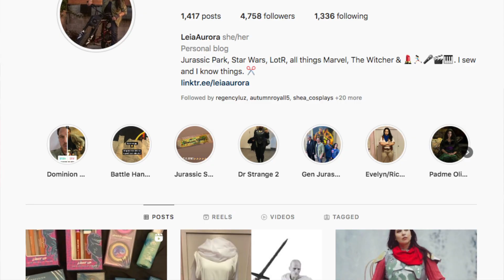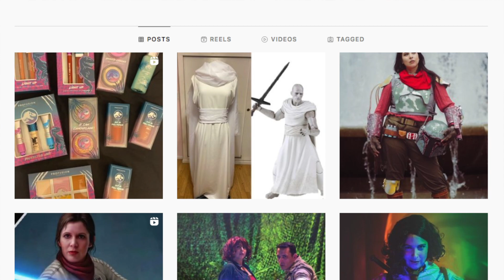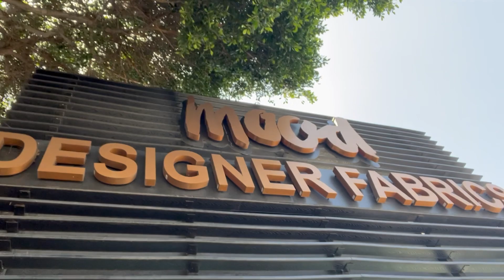LA Fashion District Adventures || Fabric Haul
Dearest Bookhos,
I celebrate the end of my semester with a trip to the LA Fashion District. There's fabric, there's trim, there's Scrap Monster.
Make it sew!
-Bianca

Fabric Stores:
Blue Moon Fabrics, Inc. - 933 Maple Ave, Los Angeles, CA 90015
and the sister store JB Textiles - 836 Maple Ave, Los Angeles, CA 90014
FIDM Scholarship Store - 919 S Grand Ave, Los Angeles, CA 90015
Ace Sewing Machine Co - 214 E 8th St, Los Angeles, CA 90014
Mood (not in the Fashion District) - 1726 W Pico Blvd, Los Angeles, CA 90015
John Tex & Trim Closeouts - 818 Wall St, Los Angeles, CA 90014

Chapters:
00:00-3:17 Welcome back my bookhos
3:17-8:47 FIDM Museum and scholarship store
8:47-9:16 Natan Fabric
9:16- 10:04 Tex Carmel
10:04 - 10:36 JB Textiles
10:36 -11:06 Shavali Fabric
11:06-12:23 Trim 2000
12:23- 12:57 Ace Sewing Machine
12:57-14:43 Blue Moon Fabrics
14:43-17:15 Mood Fabrics
17:15-18:19 John Tex & Trim Closeouts
18:19-20:47 Farewell and a bit of Scrap Monster

How to follow and support my nerdy fun:

Community Guidelines: v 1.0

#1: No hate speech, no bullying.
#2: Don’t “accuracy” or Darcy bash people.
#3: Stay on topic.
#4: Science is real.
#5: Leave historical hate speech behind.
#6: These guidelines are open to changing, just as people should be open to changing.

How do I lead more inclusive fandom spaces?

How do I get started in bobbin lace?